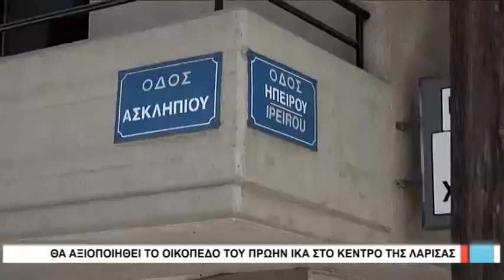Λάρισα Θα αξιοποιηθεί το οικόπεδο του πρώην ΙΚΑ στο κέντρο της Λάρισας 290318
Σε χώρος πρασίνου θα μετατραπεί το παλιό οικόπεδο του ΙΚΑ που βρίσκεται στη συμβολή των οδών Ασκληπιού και Ηπείρου, καθώς μετά απο πολύμηνες συζητήσεις με το υπουργείο εργασίας  παραχωρήθηκε κατά χρήση στο Δήμο.
Σε συνέντευξη τύπου ο Δημαρχος Λαρισαίων  αναφέρθηκε και στα έργα που θα ξεκινήσουν στο κέντρο της πόλης αμέσως μετά το Πάσχα.